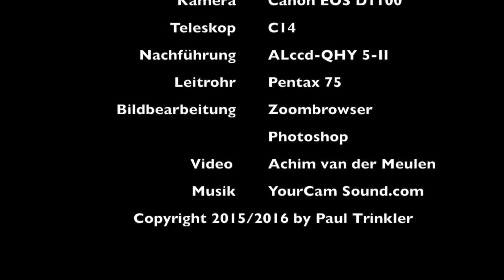Astroreise mit Paul Trinkler durch Namibia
2015 reiste ich erneut nach Namibia. Hier ein kurzer Film mit einigen interessanten Eindrücken dieser wundervollen Reise. Atemberaubende Astroaufnahmen bei Tag und vor allem in der Nacht. Viel Spaß dabei.